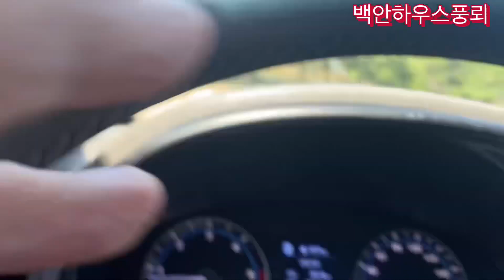대정아 집에 가자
몆달동안 친구견사에 위탁했던 대정이 드디어 오늘 다시 데려옵니다